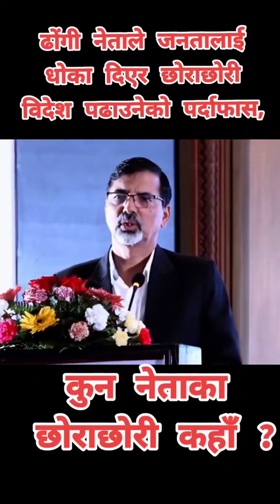कुन नेताका छोरा छोरी कता । हेर्नुहोस यो । The Dark Truth of Nepali Politicians.